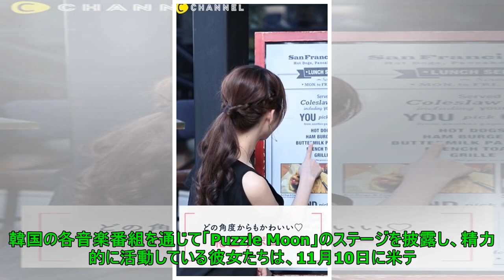公園少女、東京でミッションに挑戦！可愛らしい日本語でファンと交流（動画あり） Big News TV